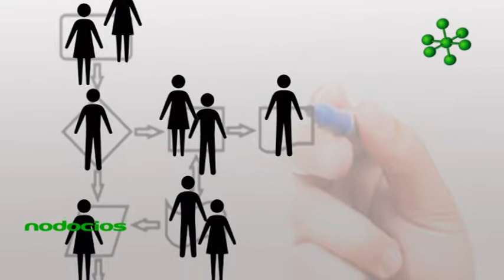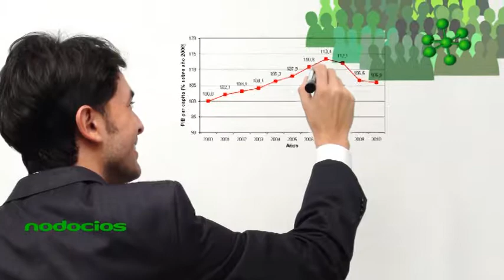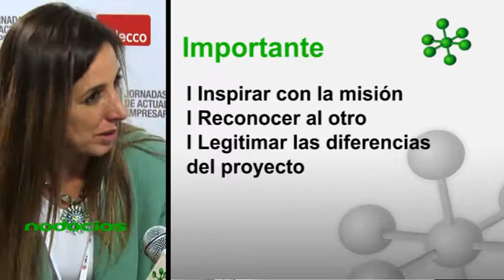Claves para fomentar el trabajo en equipo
En el marco de las Jornadas de Actualización Empresario edición 2016 en la ciudad de Buenos Aires, Ingrid Rivera reflexiona sobre la temática del trabajo en equipos de Alto Rendimiento. Ingrid Rivera representando a IR Consulting Team, presentó cómo hacer para que los mandos medios trabajen en equipo.